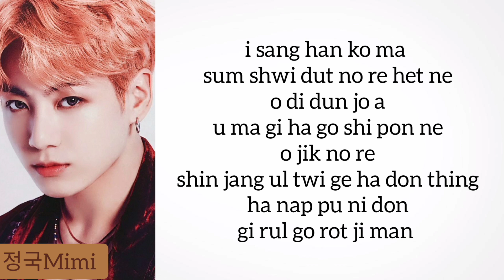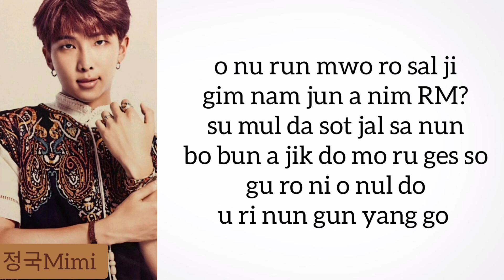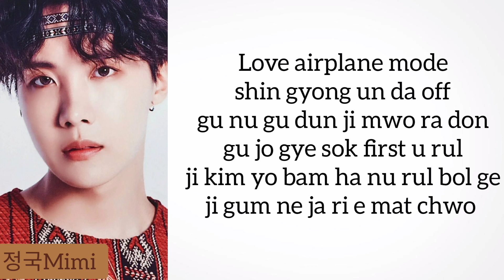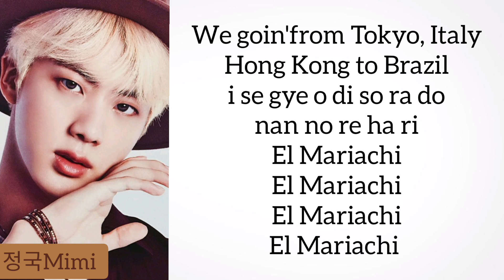BTS (방탄소년단) - Airplane Pt.2 (Easy Lyrics)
Released:
song: Airplane
Artist: BTS